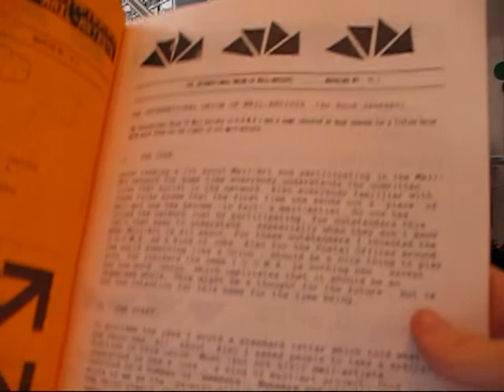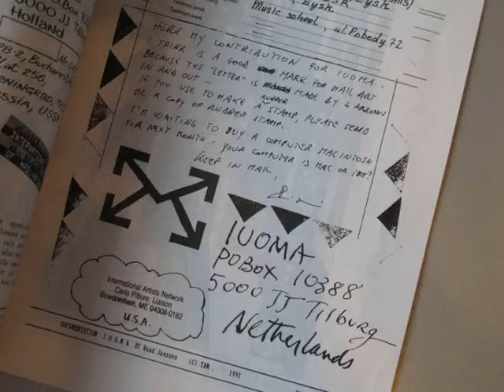First IUOMA magazine june 1991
Video documenting the first IUOMA magazine published in 1991 by Ruud Janssen.